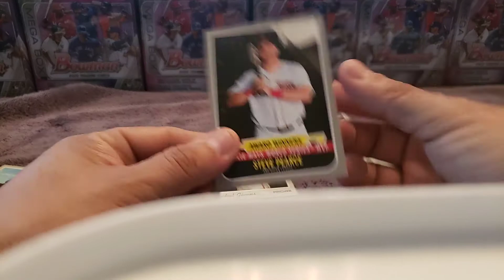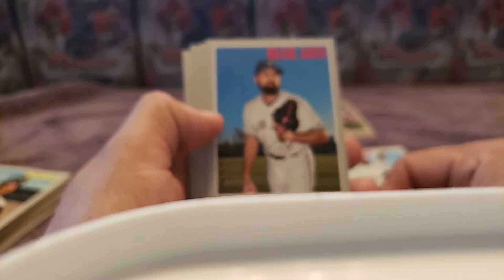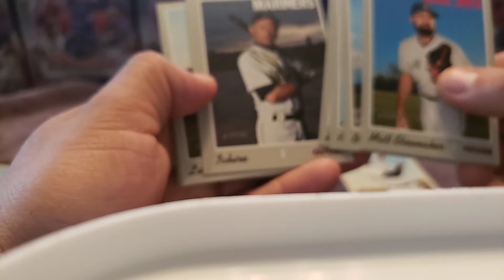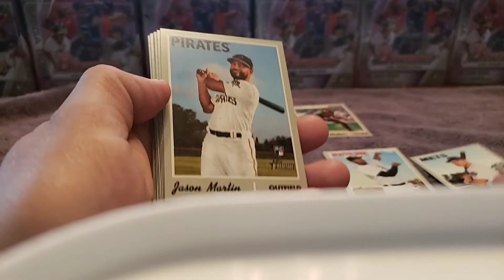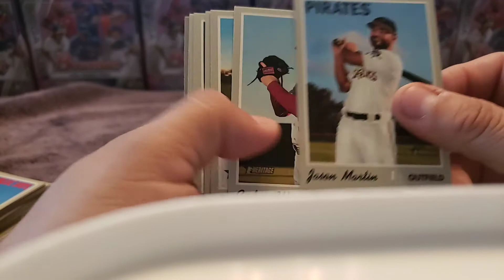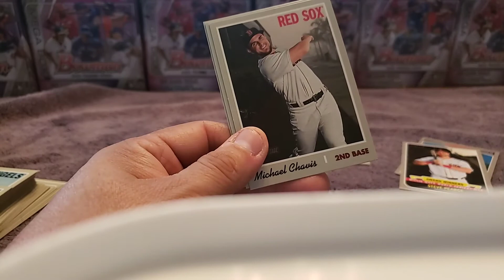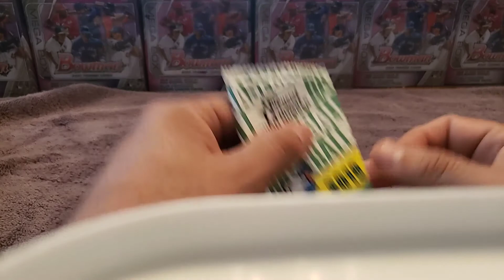Ripping some 2019 Heritage High Number packs. Searching for Tatis Jr, Guerrero Jr, Alonso, Jimenez